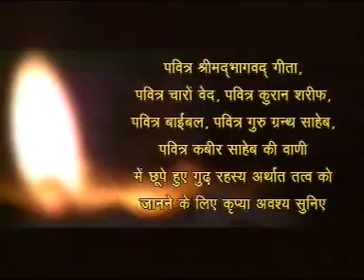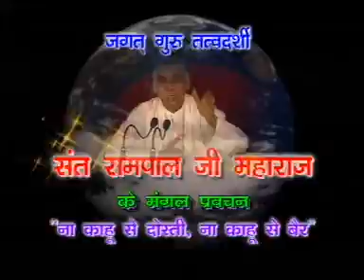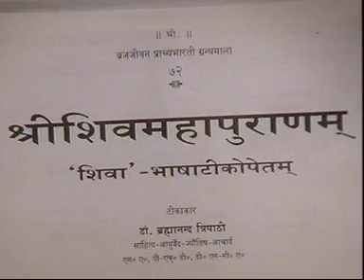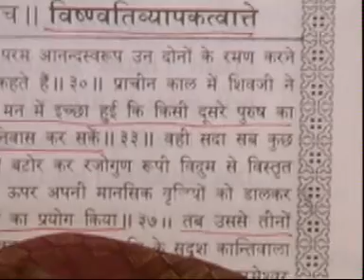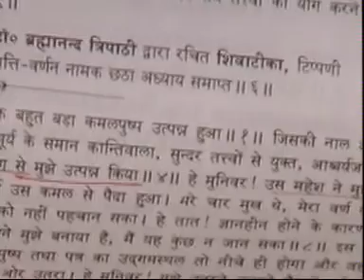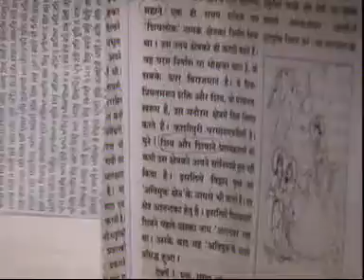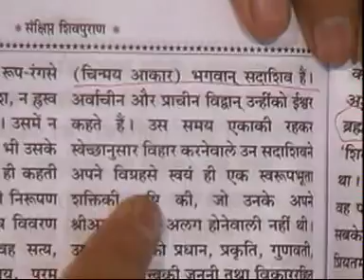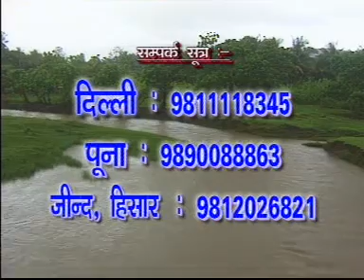Tattav Gyan Sandesh 47